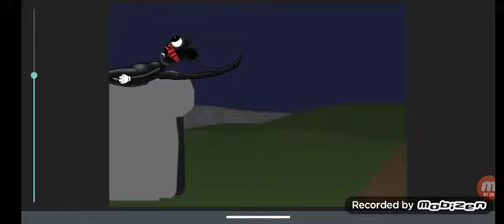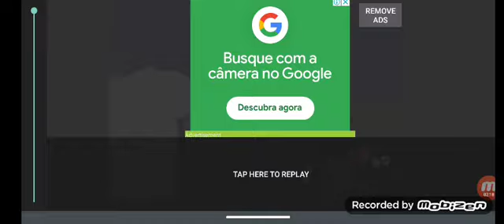CArtoon rat vs Cartoon mouse (Trevor Henderson)